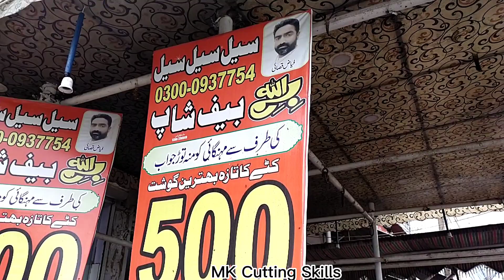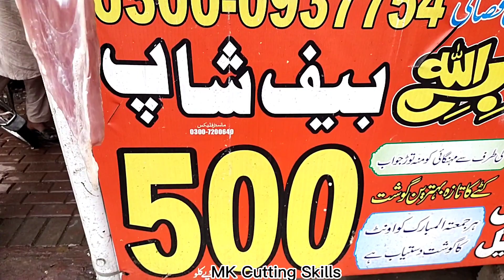Buffalo Meat 500 Rupay Kg In Faisalabad | Beef 500/Kg | Sasta Gosht | بلکل سچ | MK Cutting Skills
best food in faisalabad
best mutton shop in faisalabad
places to eat in faisalabad
meat market in faisalabad
gosht
modern goat farming in pakistan
beef market in pakistan
faisalabad
faisalabad news
gosht price in karachi
350 rupe kilo gosht
free range australorp hen farming in pakistan
black australorp farming in pakistan
nazimabad gosht market
bachya ka gosht
how to start australorp hen farm in pakistan
kalley ka gosht ki biryani